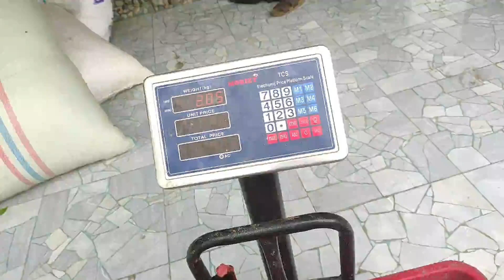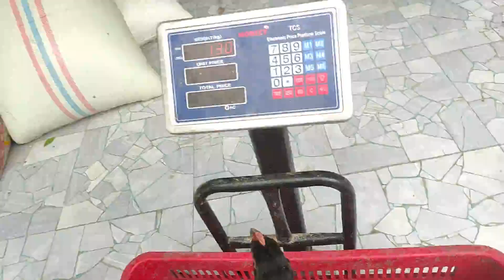ini lah alasan mengapa orang tertantang untuk beternak ayam godzila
mencoba beternak ayam kub dan godzila di vidio kali ini saya akan berbagi vidio yaitu saya mencoba coba untuk belajar beternak ayam ,karena ada subscriberku yang mintak untuk di buatkan toturial cara menetaskan telur ayam makanya saya coba inisiatif untuk membeli indukan sendiri ya walau prosesnya lama yang penting punya indukan sendiri biar enak,,ayam yang saya beli ayam  KUB yang katanya daya telurnya tinggi dan masa mengeramnya sebentar,,saya beli 5 ekor 4 betina jantan 1,dan kebetulan saya punya ayam godzila usia 3 bulanan jantan kemaren beli dari shoppe telurnya lur,nantik bakal saya